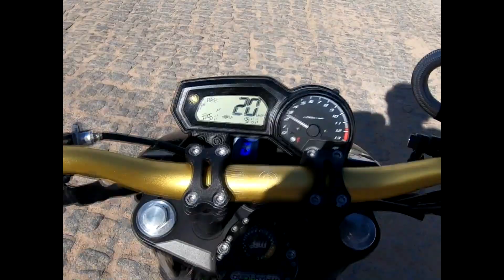Ruas de Ouricuri na quarentena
O dia que a terra "quase" parou